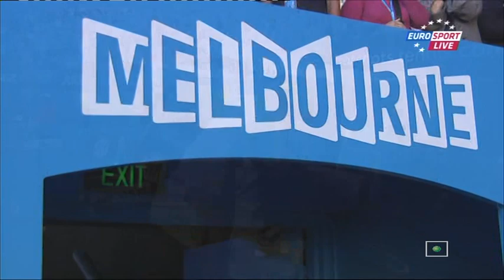Australian Open. 1/2 финала. (М. Шарапова).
Теннис. Открытый чемпионат Австралии. Турнир Большого шлема. Мельбурн (Австралия). Женщины. 1/2 финала.